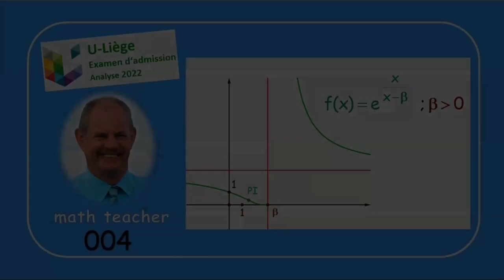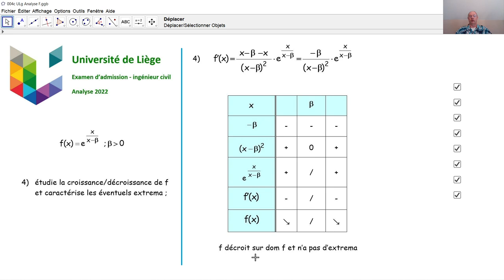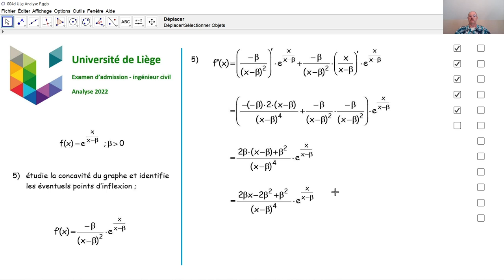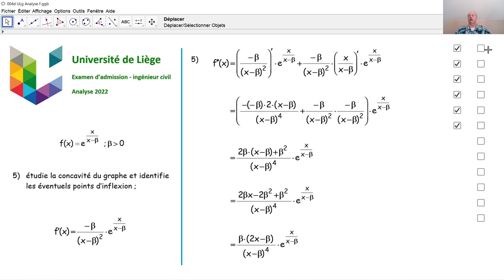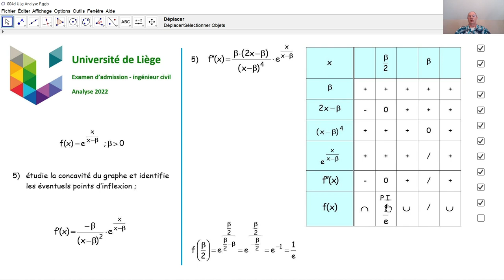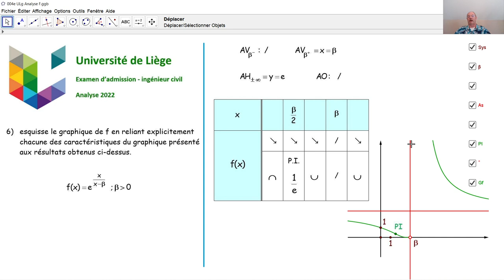Examen d'admission à l'université de Liège - Analyse 004